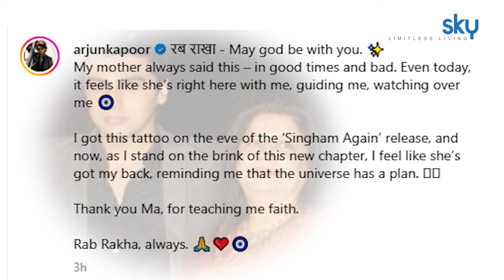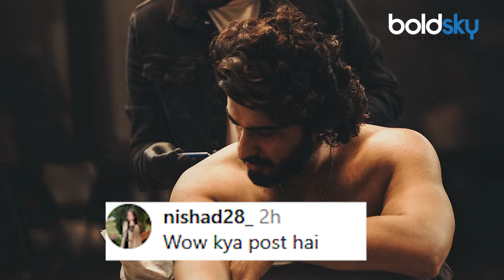Arjun Kapoor Reveals New Tattoo Dedicated To Mother, Public Troll..| Boldsky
बॉलीवुड में सितारे खूब टैटू बनवाते हैं। हाल में ही अर्जुन कपूर ने भी नया टैटू बनवाया है जो काफी अलग और स्पेशल है। इसको उन्होंने अपनी लाइफ के सबसे स्पेशल शख्स को डेडिकेट किया है। जिसे लेकर वो ट्रोल भी हो रहे है, देखिए वीडियो

Bollywood stars get a lot of tattoos. Recently Arjun Kapoor has also got a new tattoo which is quite different and special. He has dedicated it to the most special person in his life. He is also being trolled for this, watch the video

~PR.114~ED.120~HT.334~